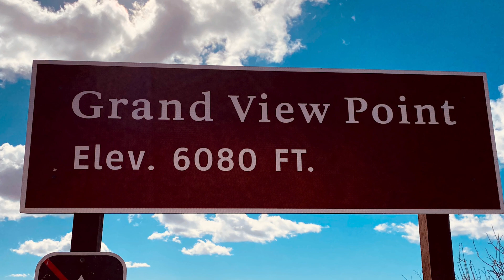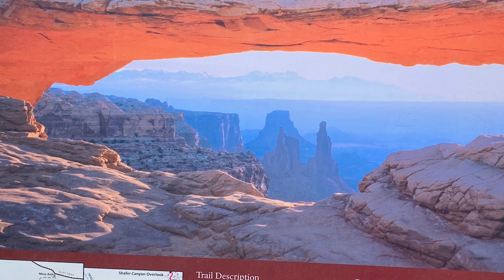Canyonlands National Park - Thanh Lam